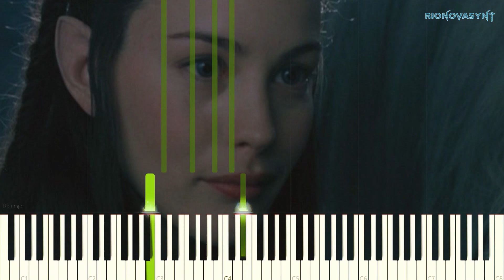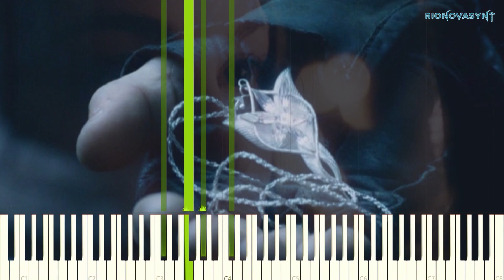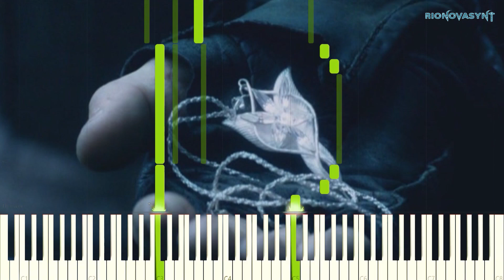The Lord of the Rings The Council of Elrond [Piano Tutorial] (Synthesia)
The Lord of the Rings The Council of Elrond

Composer : Enya
Original Music ©  The Lord of the Rings: The Fellowship of the Ring (2001)